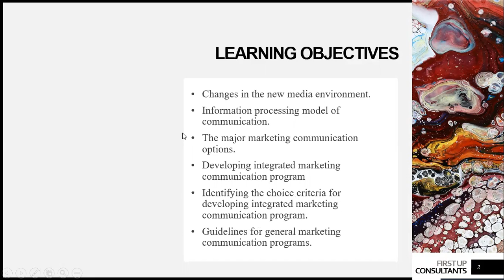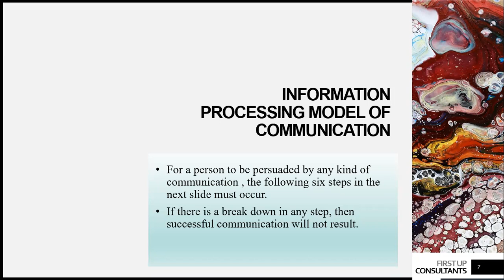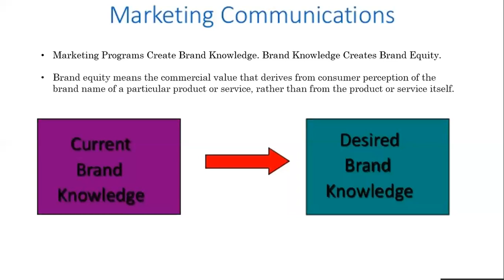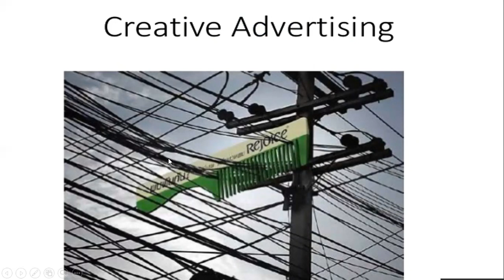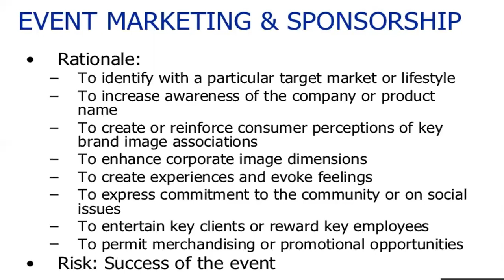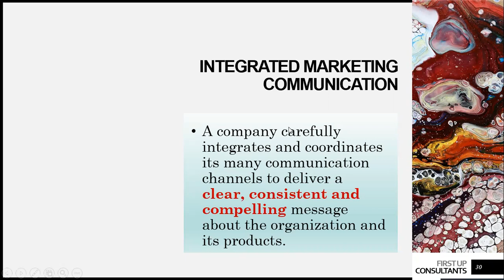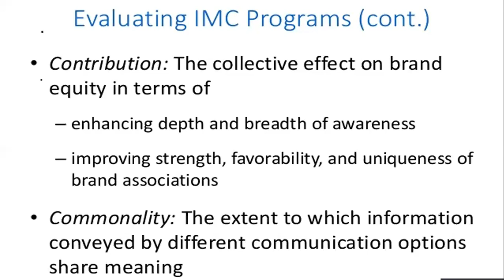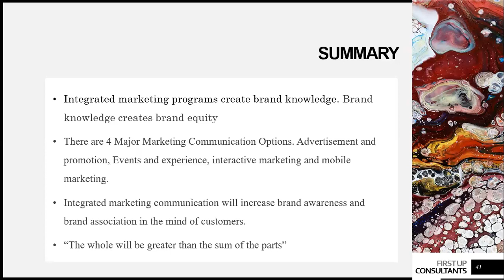Afroza Rahmat Rinky- chapter 06- Integrating Marketing Communications- Lecture 04